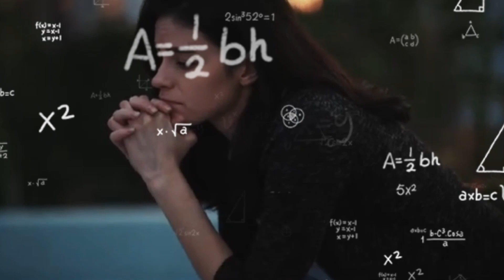Decisions! Choices! Decisions! Choices For Kids - Helping Kids Make Healthy Choices And Decisions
Helping kids make healthy choices is very crucial.  It is one thing to be in a situation but it's another thing to know how to handle such a situation because every situation requires a different technique. In this video, I have shared 3 techniques I used to help my child make healthy choices and decisions. Did you know that helping a child make choices and decisions can help a child develop skills such as communication, problem-solving, independence, confidence and many others. leave your thoughts in the comment section, like and share too, thanks.